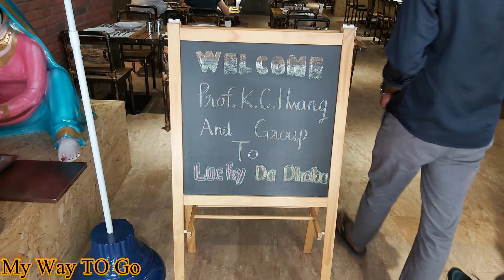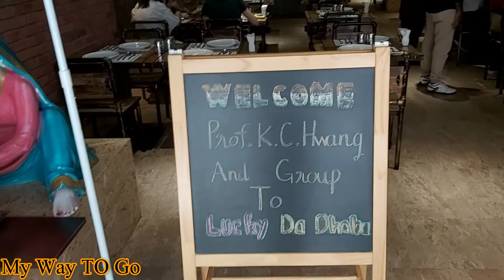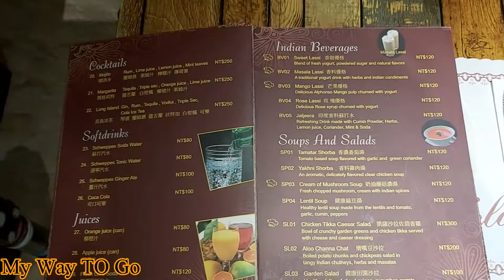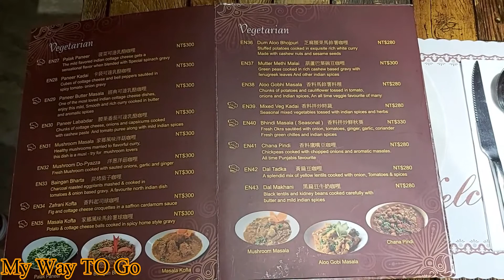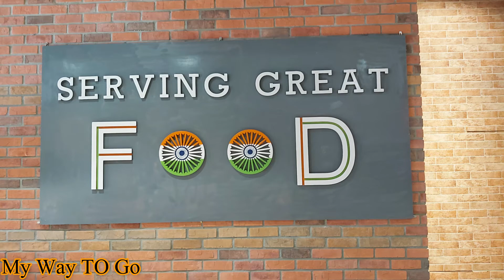Indha food ah😋 Review panni Romba naal Aachu🎆😁 @Tamilargalin Velinattu Vazhkai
My Way To Go
Address: No. 118, Building 2nd Road, East District, Hsinchu City, 30013.
Indian restaurants experience in Taiwan || தைவானில் இந்திய உணவகங்களின் அனுபவம்.
Lucky Da Dhaba experience.
long back tried indian food Lucky Da Dhaba oru weekend celebration panna pakka vana dish nanum romba naal aacha indian food saptu so happy ayiten